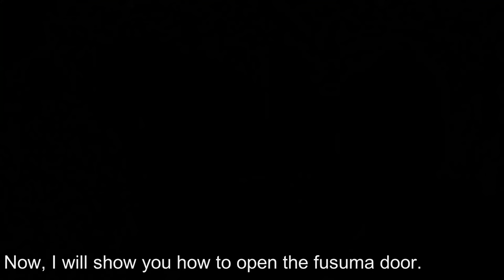Tea Ceremony Lesson FULL by Kyoto MAIKOYA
Long tea ceremony lesson for beginners in simple language. The tea ceremony teacher demonstrates and explains rules, principles, steps and manners of traditional sado. The instructor speaks in Japanese with English subtitles. The video was shot in a traditional machiya house in Kyoto. The tea ceremony teacher explains the set up of the tea utensils in the winter style and summer style tea ceremony. The video shows the tea room tea garden a tea ceremony teacher with a kimono and the alcove.
The tea ceremony teacher explains the rules and demonstrates simple manners of tea ceremony.
The teacher also explains the differences between the summer tea ceremony and the winter tea ceremony. The video also shows how to enter the tea ceremony room and how to walk in the tea ceremony room.

Kimono Tea Ceremony Maikoya is a leading provider of Japanese cultural experiences, with branches in Kyoto, Tokyo, and Osaka, topping TripAdvisor's Top Experiences in Japan for 3 years in a row. Maikoya tea ceremonies are hosted by experienced tea masters, as well as geishas Maikoya remains the best-rated cultural experience, which is also available on all online platforms. Maikoya Kyoto is located in the breathtaking Gion District in a historic machiya, which is a UNESCO World Heritage Site. Facebook Instagram: https: // www. Traditional kimono tea ceremony in Tokyo and Kyoto com / culture / tea-ceremony / Tea ceremony hosted by a geisha Learn how to make wagashi in our sweets-making class -sweets-making-and-tea-ceremony-in-kyoto / Did you know we also host online tea ceremonies? Book one now! / geisha / Learn how to make wagashi in our sweets-making class Did you know we also host online tea ceremonies? Book one now! -online-meet-a-real-geisha-online-private /com / geisha / Learn how to make wagashi in our sweets-making class Did you know we also host online tea ceremonies? Book one now! -online-meet-a-real-geisha-online-private /